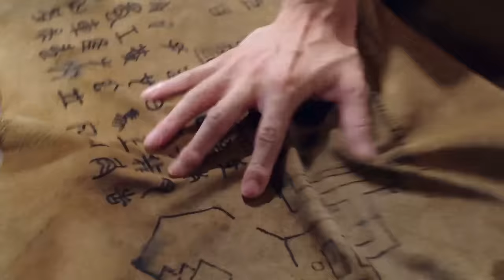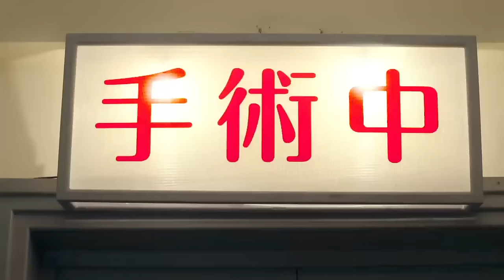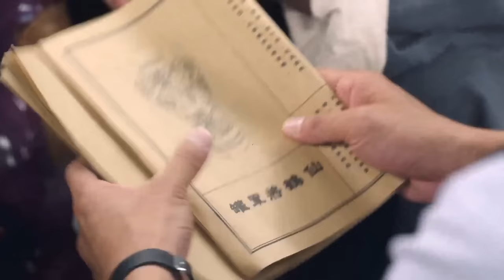【Kung Fu Movie】This young beggar is actually the number one master of kung fu, 1V30!movie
hbfy